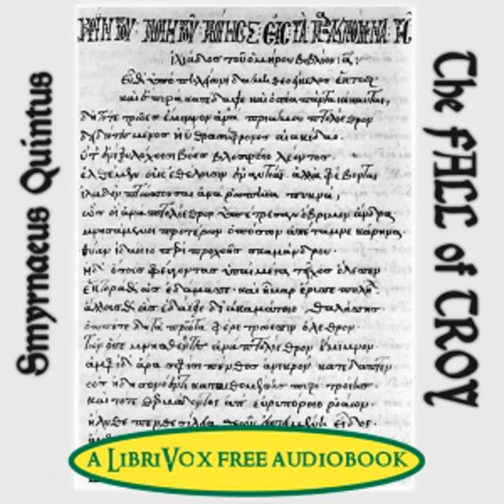The Fall of Troy by Quintus SMYRNAEUS read by Titurel Part 1/2 | Full Audio Book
The Fall of Troy by Quintus SMYRNAEUS (ca. 4th C. - ca. 4th C.), translated by Arthur Sanders WAY (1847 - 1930)
Genre(s): Classics (Greek & Latin Antiquity)

Read by: Titurel in English

Chapters:
00:00:00 - 01 - How died for Troy the Queen of the Amazons Penthesileia.
00:59:36 - 02 - How Memnon, Son of the Dawn, for Troy's sake fell in the Battle
01:50:46 - 03 - How by the shaft of a God laid low was Hero Achilles
02:42:30 - 04 - How in the Funeral Games of Achilles heroes contended.
03:20:19 - 05 - How the Arms of Achilles were cause of madness and death unto Aias.
04:04:27 - 06 - How came for the helping of Troy Eurypylus, Hercules' grandson.
04:42:16 - 07 - How the Son of Achilles was brought to the War from the Isle of Scyros.
05:25:50 - 08 - How Hercules' Grandson perished in fight with the Son of Achilles.
05:54:28 - 09 - How from his long lone exile returned to the war  Philoctetes.
06:24:47 - 10 - How Paris was stricken to death, and in vain sought help of Oenone
06:54:33 - 11 - How the sons of Troy for the last time fought from her walls and her towers.

The Fall of Troy also called 'Posthomeric' is an account of the Trojan war from the Arrival of Penthesleia to the sack of Troy.(summary by Titurel)PLing by Linny and DrPGould